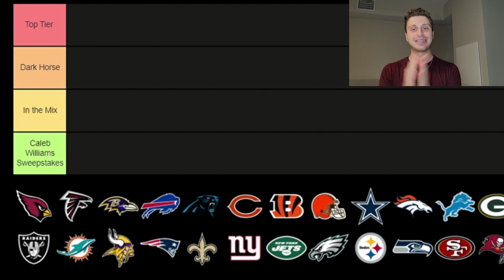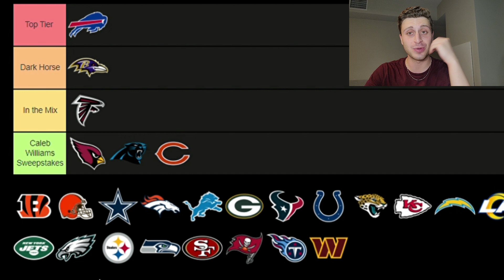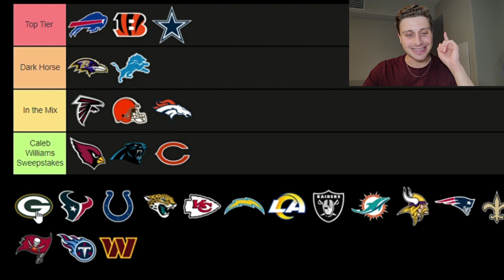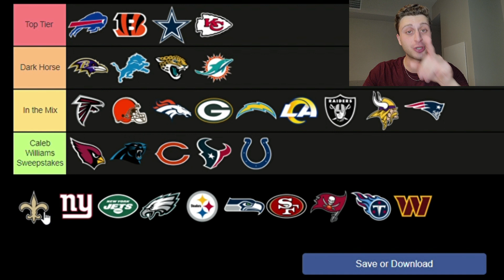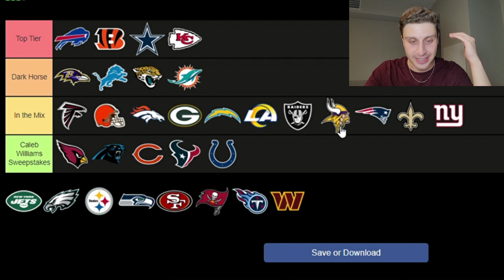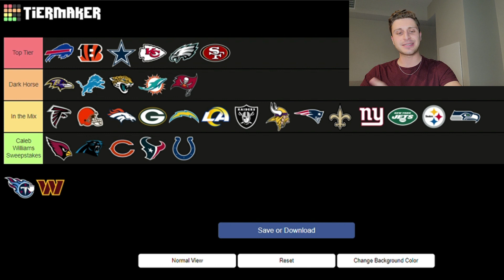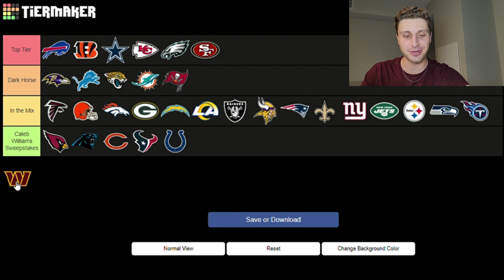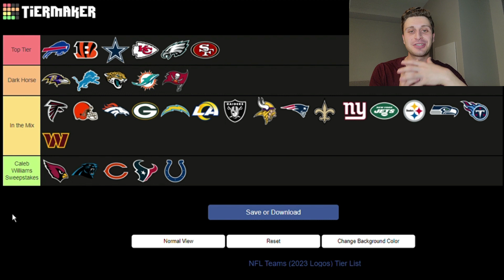NFL Teams Tier List! (After Week 2)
Hey guys, it's great to be back! Comment your opinions on which tier you think each NFL team belongs!

0:00 - Intro
1:49 - Tiers Explained
3:08 - Cardinals
3:50 - Falcons
4:28 - Ravens
5:20 - Bills
5:37 - Panthers
6:25 - Bears
6:48 - Bengals
7:16- Browns
8:02 - Cowboys
8:36 - Broncos
9:18 - Lions
9:59 - Packers
10:35 - Texans
10:53 - Colts
11:25 - Jaguars
12:07 - Chiefs
12:26 - Chargers
13:02 - Rams
13:43 - Raiders
14:11 - Dolphins
14:45 - Vikings
15:34 - Patriots
15:59 - Saints
16:42 - Giants
17:12 - Jets
17:48 - Eagles
18:15 - Steelers
18:58 - Seahawks
19:34 - 49ers
20:03 - Bucs
20:52 - Titans
21:28 - Commanders
22:14 - Thanks for watching!